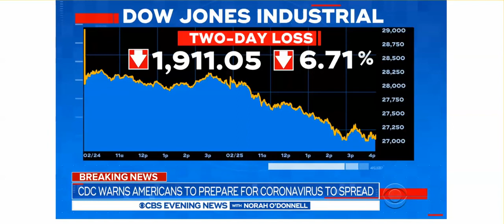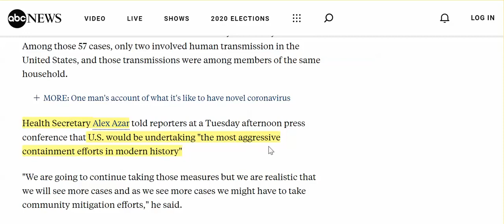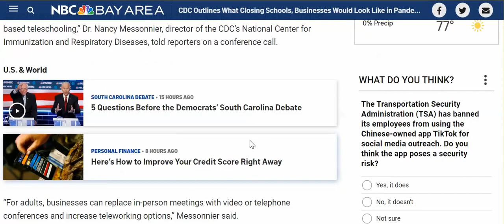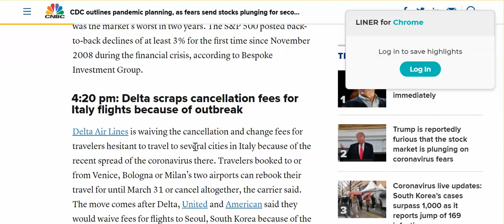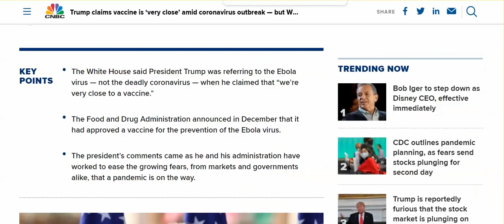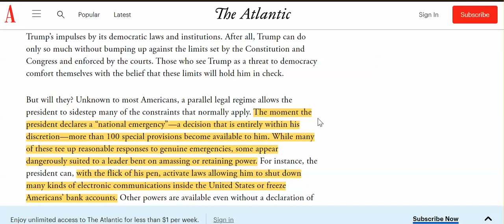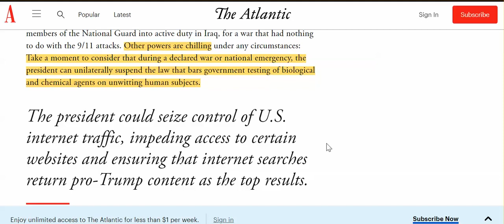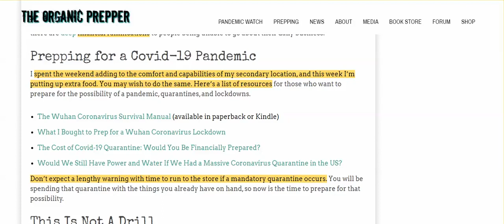{Coronavirus] CDC: American's Need To Prepare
MSM Delivers Dramatic Fear-Filled Report, US In Short Supply Of Respiratory Masks, DOW Down 800, FDA Re: Drug Shortages.  Not looking good, so be ready for community lock-down.